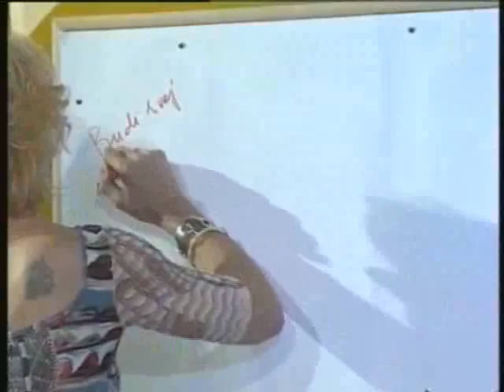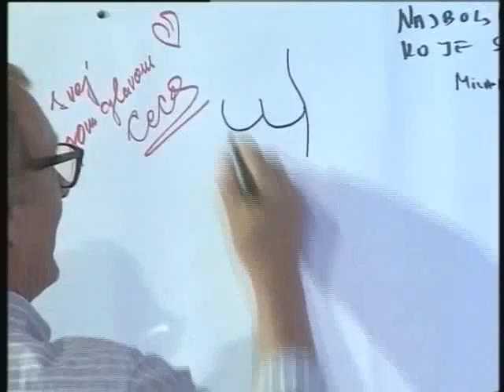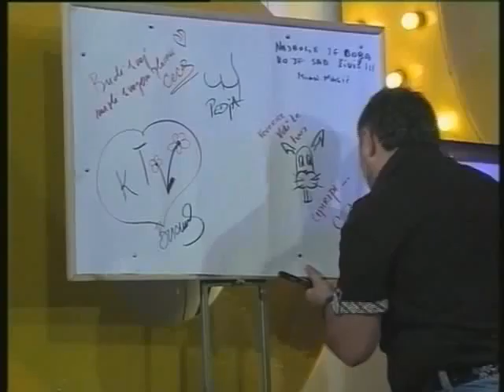Talk Show 536 004